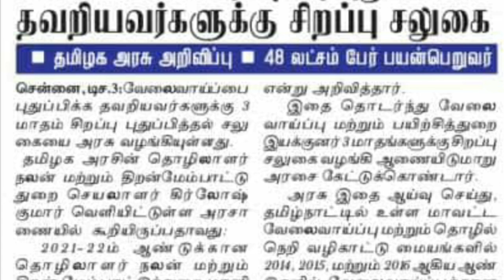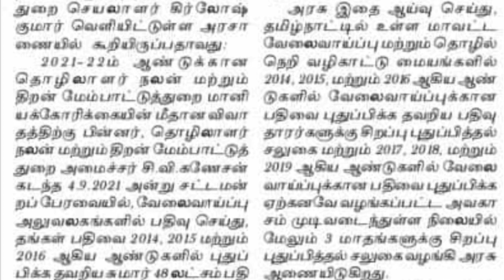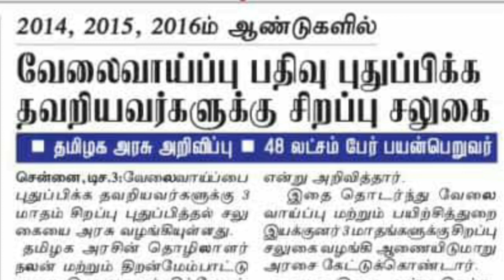TN Employment Online Renewal, tnvelaivaaippu gov in Employment Renewal